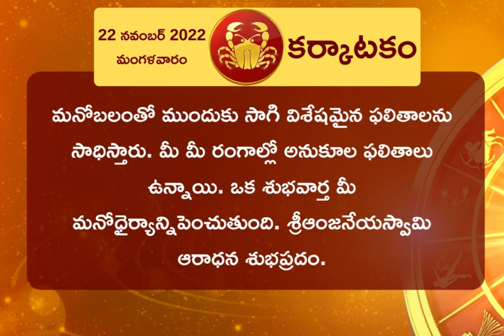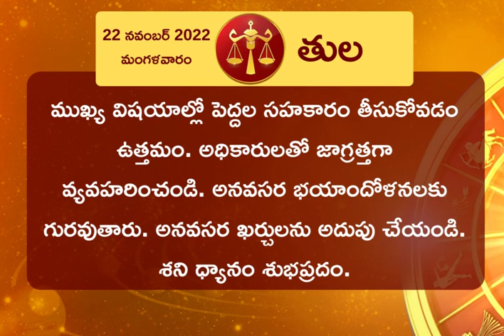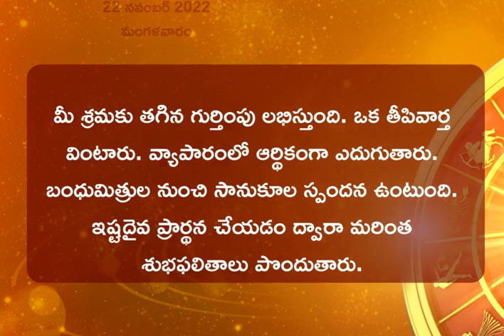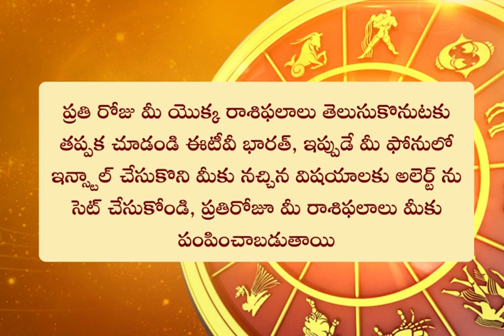Horoscope Telugu 22 11 2022 2